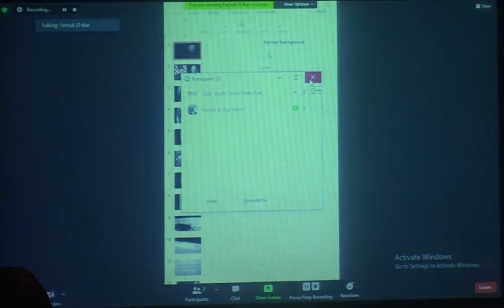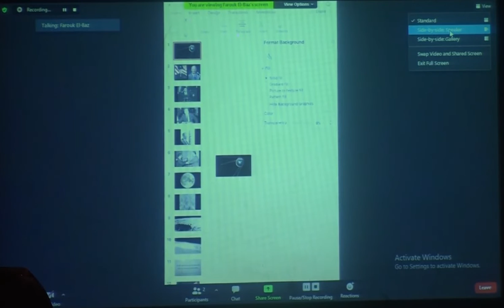The strategies of NASA's success in the moon race | Farouk El-Baz | TEDxYouth@ObourStem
A journey of a great geologist improved his academic life in a lot of fields which are geology, chemistry, philosophy, law, and engineering. He reached a great position at NASA organization giving trainings to the astronauts teaching them how to select the suitable samples of moonstones and soil to bring them to Earth during Apollo journey to the moon. Let`s watch the strategies of NASA`s success in the moon race thanks to Dr. Farouk El-Baz. Dr.Farouk El-Baz is the Egyptian American scientist who works at NASA. The one who trained astronauts to select suitable samples of moonstones and soil to bring them to Earth so that accomplishing the Apollos mission. and The one who published more than 540 scientific papers, wrote 12 books about astronomy, and member at many scientific and astronomical institutions. This talk was given at a TEDx event using the TED conference format but independently organized by a local community.